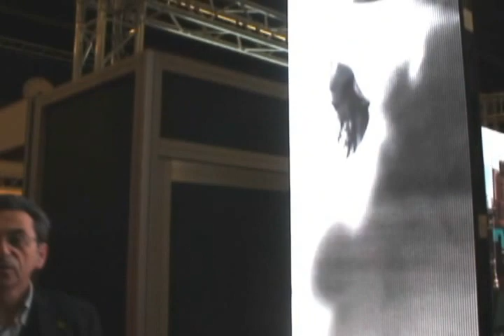ISE 2013 - Intervista a Vittorio Dalerci di Eurosell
Vittorio Dalerci Responsabile brand Acrom (LED) Eurosell parla del network in fase di creazione, per gli utilizzatori dei prodotti LED a livello europeo e delle novità di prodotto.

/*Eng*/

ISE 2013 - Interview to Vittorio Dalerci of Eurosell

Vittorio Dalerci, Brand Manager for Acronn by Eurosell (Italian company specialised in professional video products and solutions), talks about new products and about a new initiative for LED product customers in Europe (Italian lang.).